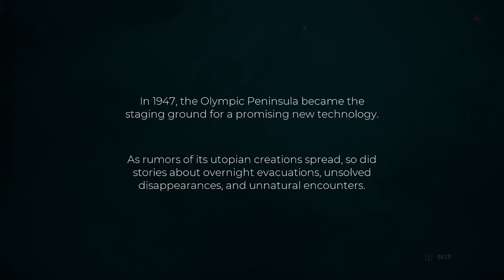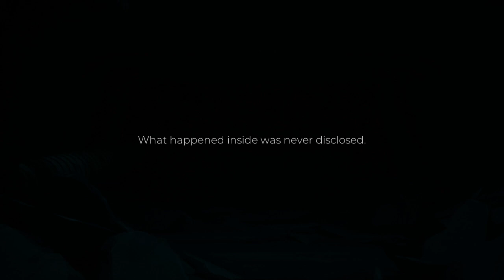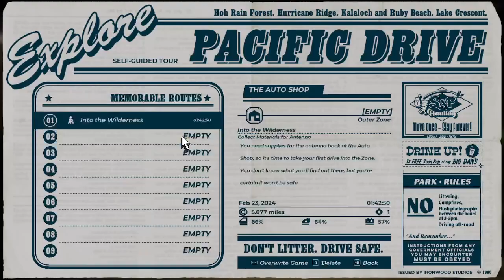Pacific Drive Playthrough Part 1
I like to play a game. This game is Pacific Drive by Ironwood Studios, and I've been having a good time with it. This is my first session with the game, and I thought I'd throw it up on YouTube because why not, right? I don't know how many of these I'll do, but I atleast plan to upload 10 parts. Thanks for checking it out!